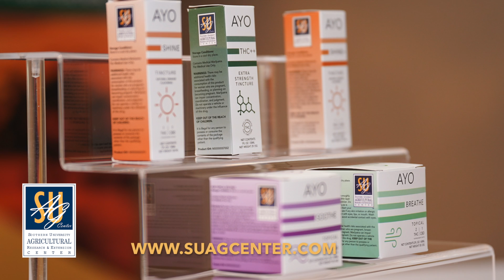Southern University Ag TV Promo_Fall/Winter 2020_Coming Soon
Southern University Ag TV promo